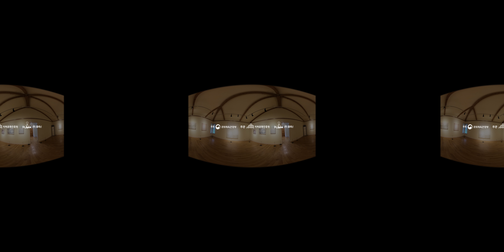[2021 청춘마이크 대전충남] 주로키 _360VR 공연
[당림 미술관 X 청춘마이크 대전충남]
 - 장소협력은 충남 아산 당림 미술관에서 진행되었습니다.

[360VR 공연]
 - 온라인VR전시와 360VR공연이 융합한 콘텐츠로, 공연과 작품을 함께 즐길 수 있는 공연입니다.
 - 모바일의 경우, 화면을 손가락으로 움직이거나, 스마트폰을 360°로 움직이며 주변을 둘러보세요.
 - PC의 경우, 마우스를 상하좌우로 드래그하여, 주변을 둘러보세요.

▶ 팀명 :  주로키
▶ 공연명 : Show Me Your Voice
▶ 공연장르 : 자작곡 및 커버곡 연주
▶ 공연장소 : 당림 미술관 (충남 아산시 송악면 외암로1182번길 34-19)

[공연 소개]
각 회차 콘셉트에 어울릴 수 있는 곡들을 정하여 주로키 만의 색깔을 덮어 새로운 노래로 재탄생시켜 관객들로 하여금 신선함과 새로움을 전달하는 공연입니다.

[팀 소개]
2018년 해외 Greece Athens [K-Pop Festival] 공연, 2019년 베트남 호치민 [V-Pop & K-Pop Music Showcase] 공연, 2020 [ACC 월드 뮤직 페스티벌]에서 공연 등 국내외서 열리는 크고 작은 페스티벌 무대에서 활동하는 팀입니다.

• 주관 : 지역문화진흥원, ㈜플래닌

[청춘마이크]
‘청춘! 빛나는 무대로 나오다!’
청춘마이크는 열정과 재능이 넘치는 대한민국 젊은 예술가들에게 ‘문화가 있는 날’ 무대에 설 기회를 마련하여 청년들의 꿈을 키우고 전문성을 가진 예술가로 성장할 수 있도록 지원하는 사업입니다. 만 19세~34세 청년예술가를 대상으로 학력, 경력, 수상 이력에 관계없이 공모 • 선정하여 공연 경비 및 운영시스템을 지원합니다. 청년예술가는 전국 다양한 장소(길거리, 야외광장, 전통시장, 박물관 등)를 찾아 시민들에게 수준 높은 공연을 선사합니다.
2021년 청춘마이크 대전충남권역은 ㈜플래닌이 주관사로 선정되었습니다.

[문화가 있는 날]
문화가 있는 날은 국민이 일상에서 문화를 쉽게 접할 수 있도록, 매달 마지막 주 수요일(해당 주간 포함)에 다양한 문화혜택을 제공하는 날입니다. 문화가 있는 날에는 영화관, 공연장, 박물관, 미술관, 문화재 등 전국의 2천여 개 문화시설을 할인 또는 무료로 즐길 수 있습니다.

 * 본 저작물에 관해서, 누구나 자유롭게 공유가 가능하나, 상업적 목적 및 2차 가공은 금지되어 있습니다.
 * ㈜플래닌 공식채널에 업로드 되는 모든 동영상은 무단으로 다운로드, 배포 및 상업적 이용을 금합니다.